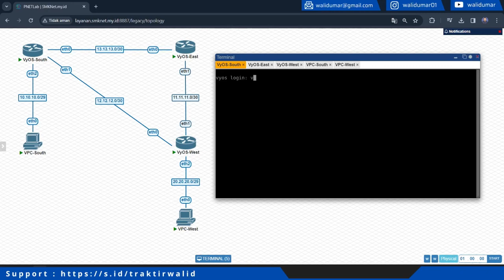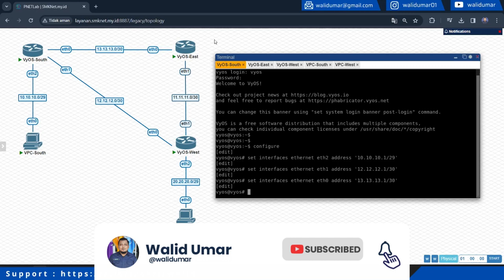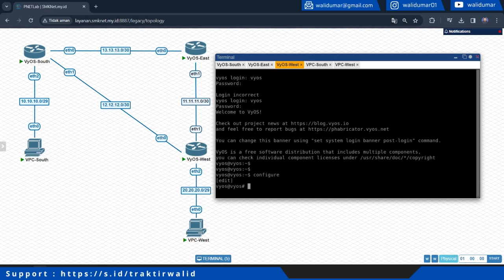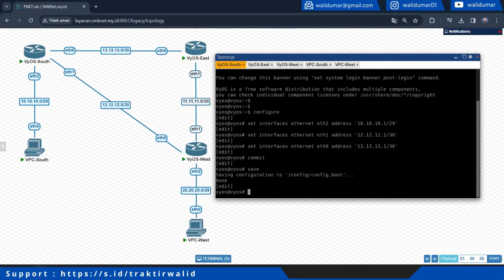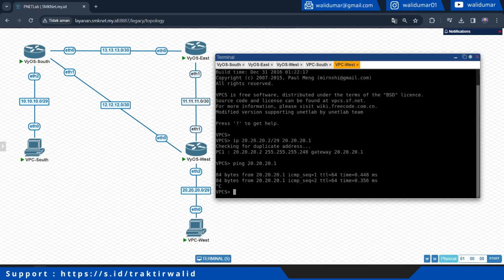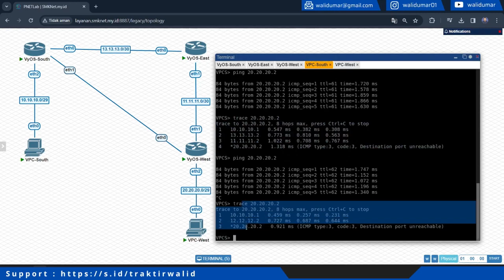Belajar Konfigurasi VyOS | Konfigurasi Router Static (Primary & Backup)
Pada video ini, kita akan belajar tentang konfigurasi static route primary & backup pada router VyOS.

Static route adalah rute yang dikonfigurasi secara manual pada router. Static route digunakan untuk mengarahkan traffic ke jaringan yang tidak terhubung langsung ke router.

Apa itu primary route?
Primary route adalah rute utama yang digunakan oleh router untuk mencapai jaringan tujuan.

Apa itu backup route?
Backup route adalah rute cadangan yang digunakan oleh router jika primary route tidak tersedia.

Pada video ini, kita akan membahas:
- Cara konfigurasi static primary route
- Cara konfigurasi static backup route
- Cara menguji static route

Video ini ditujukan untuk:
- Administrator jaringan
- Network engineer
- Pelajar yang ingin belajar tentang konfigurasi router

Persyaratan:
- Pemahaman dasar tentang routing
- Akses ke router VyOS

Tonton videonya sekarang dan pelajari cara konfigurasi static route pada router VyOS!

Terima kasih!